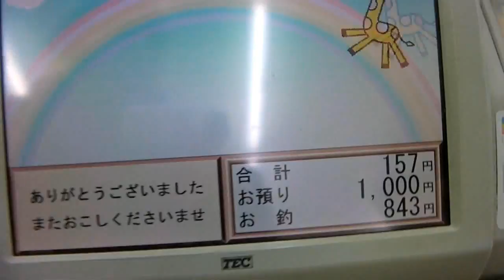A vida no Japão - Um dia de neve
A duas semanas atrás nevou aqui (O que é bem raro).
E o que os brasileiros fazem em um dia de neve? Assista e confira :)